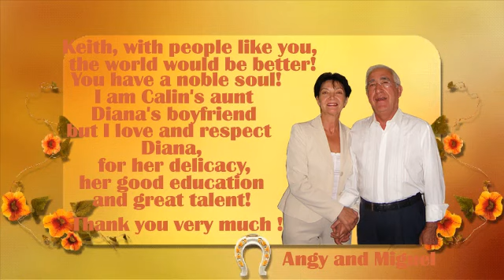André Rieu - 4 - for Keith